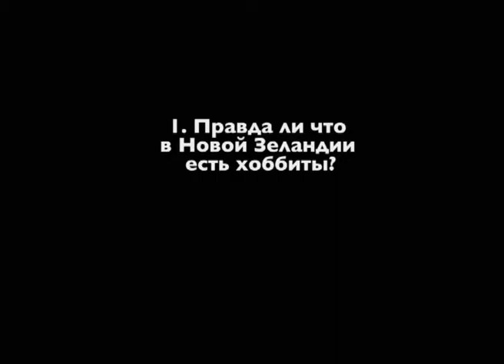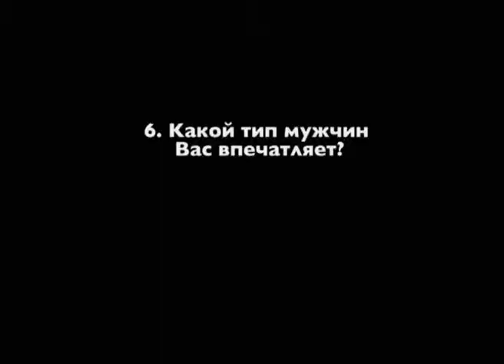Топ-7 вопросов в директ • Флёр-Де-Ирис